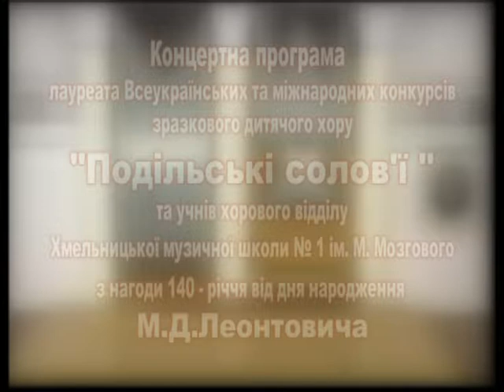Вихідні на Поділлі Хор Подільські соловьї , пер 2